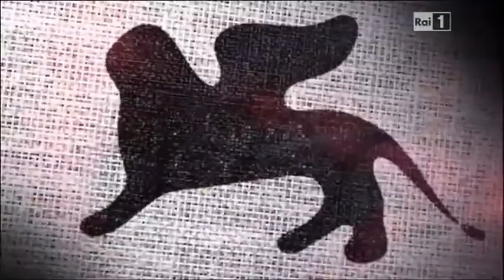Sequenza pubblicitaria Rai 1 - 5 settembre 2012 (2/2)